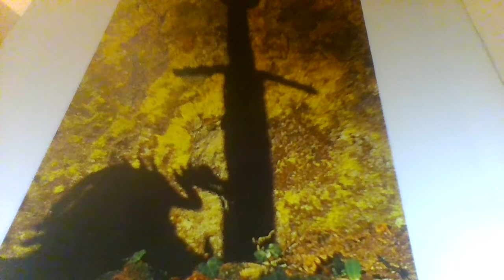Divent An Dour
Tri Yann adapted this old Scottish ballad with the help of Gilles Servat who translated it into Breton.
Brezhoneg, evel just!